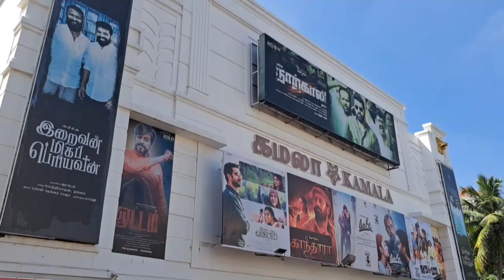Love Today(2022) Public Review | Love Today(2022) Public Review Tamil | Pradeep Ranganathan | Ivana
Cinema news | Movie Review